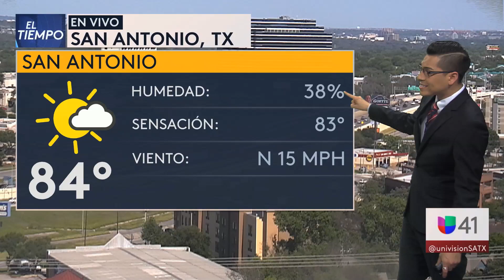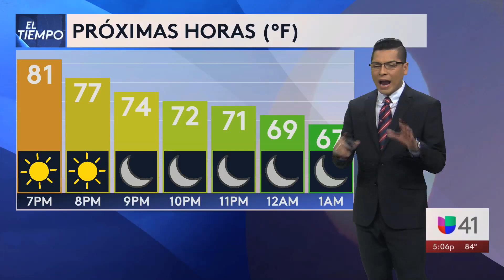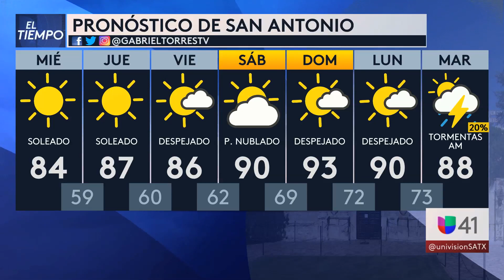050421 SAT Segmento del tiempo 5PM